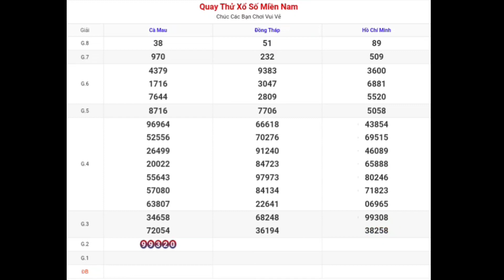XSMN | Quay Thử Kết Quả Xổ Số Miền Nam P4 Hôm Nay Thứ 2 Ngày 10-04-2023